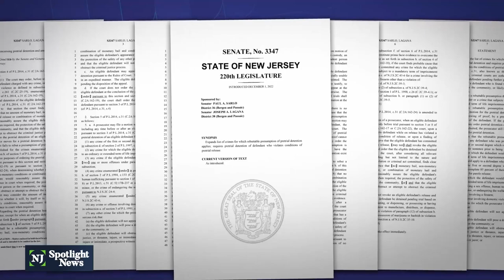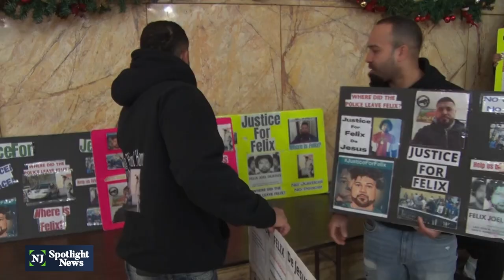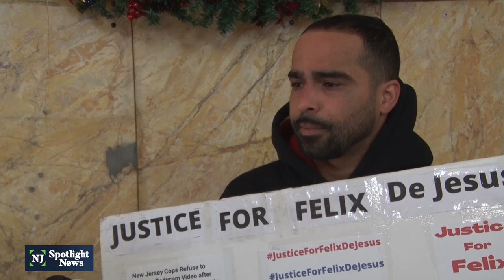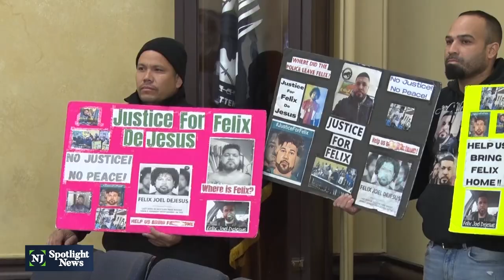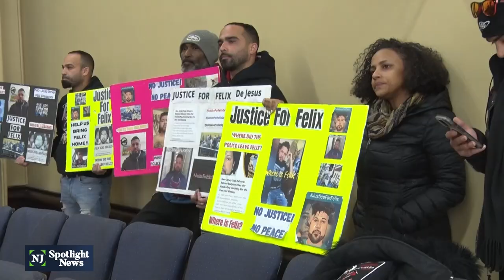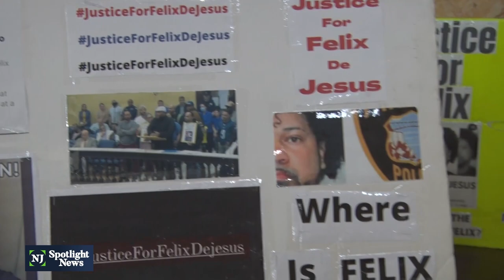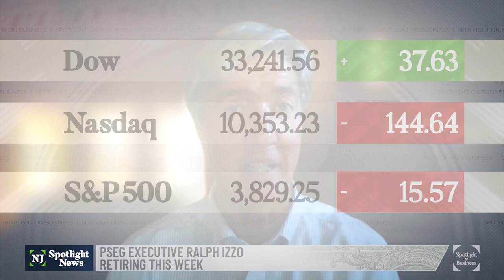NJ Spotlight News: December 27, 2022